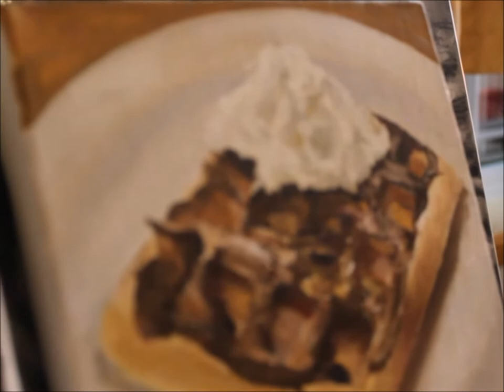Little Breakfast Oil Paintings (paintingTimelapse )🖌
I hope this video help or inspired You;)

Today I'm painting on 2, 6x6 inch caves, one of a waffle and the other one of pancakes, I'm using the winsor newton oil paint , and for the colors I'm using the split primary color Palette.

use my sketch book to express my feelings and to paint and draw freely
whit out having every thing perfect;